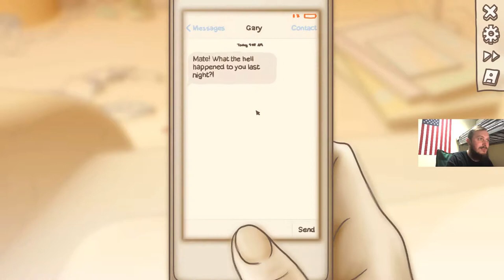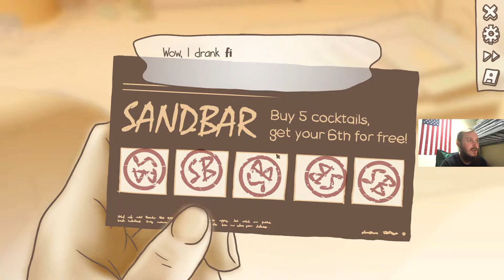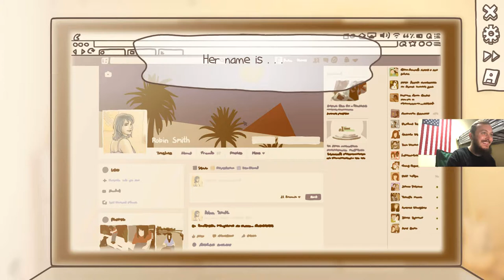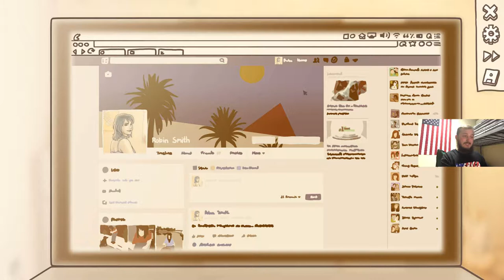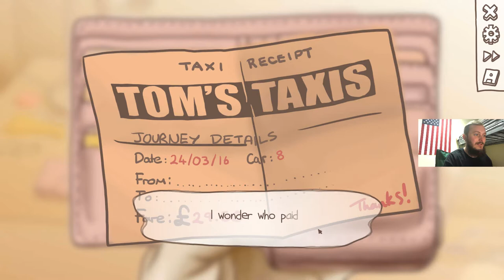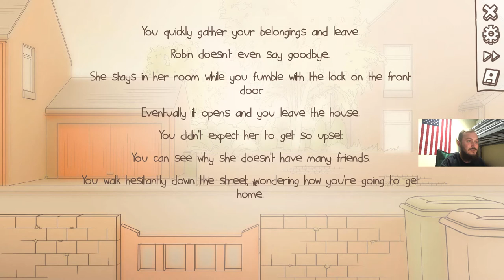One Night Stand Simulator | She has a fake ID?!? #2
Join me in another adventure of the amazing One Night Stand simulator!